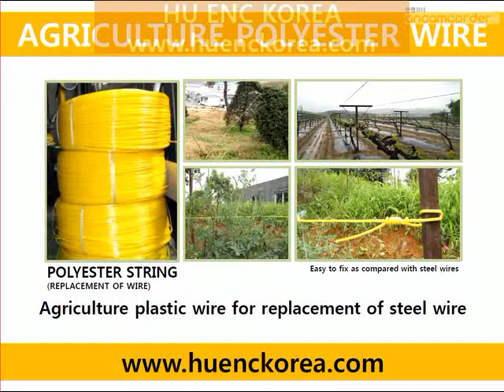plast wire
Vi er fremstilling af landbruget polyester tråd i Korea